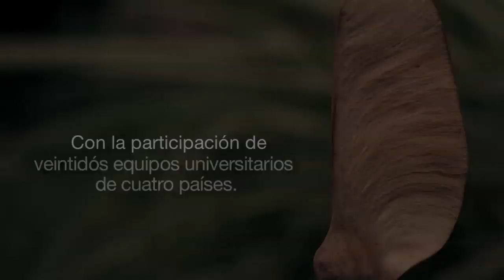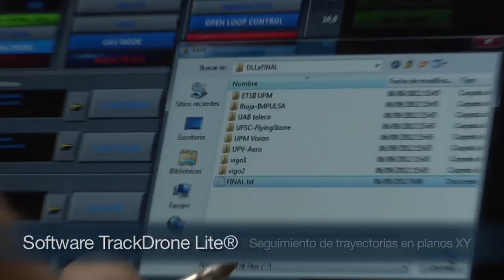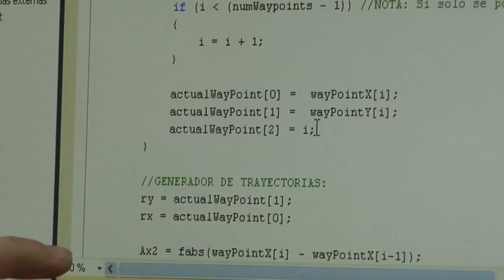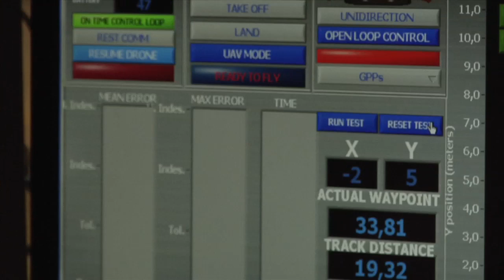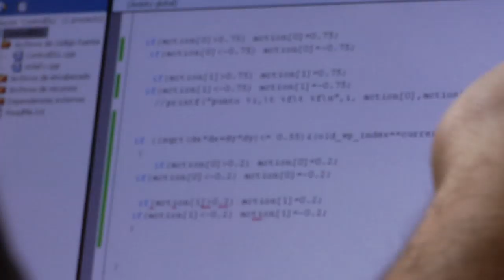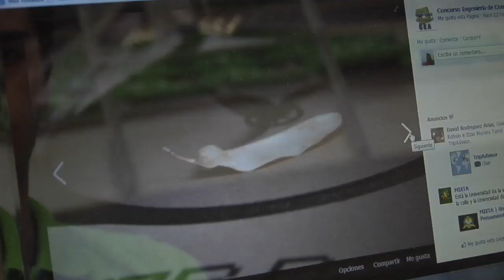Concurso Ingeniería de Control 2012 I CEA I CPOH I UPV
Control autónomo del seguimiento de trayectorias de un vehículo cuatrirrotor.
Organiza el Grupo Temático de ingeniería de control de CEA

Grupo de Control Predictivo y Optimización Heurística (CPOH), pertenece al Departamento de Ingeniería de Sistemas y Automática (DISA) de la Universidad Politécnica de Valencia.